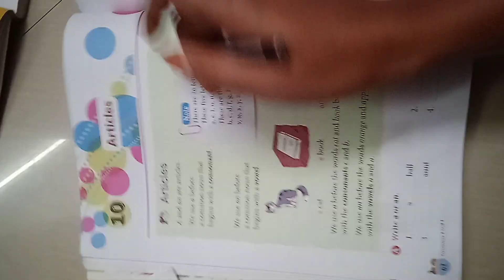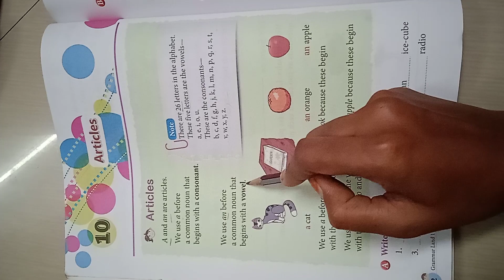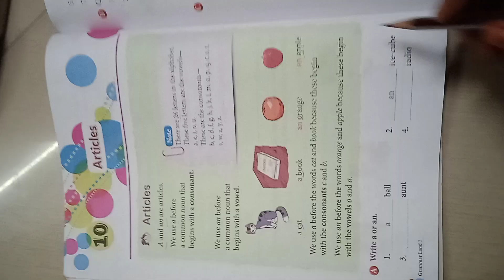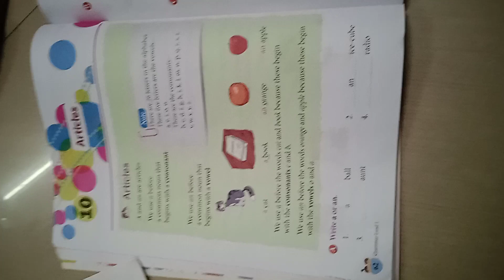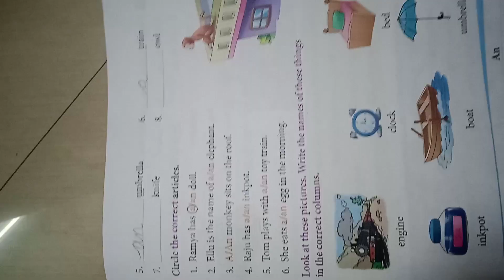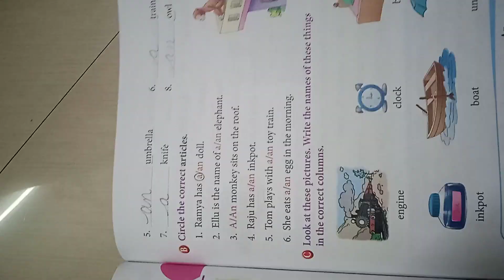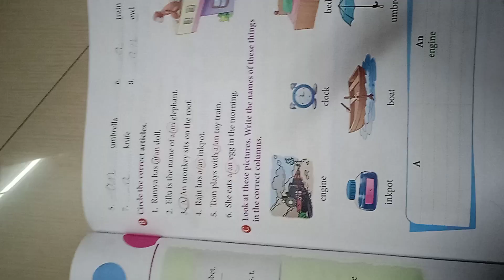STD-1 sub-english grammar ch-10 Articles